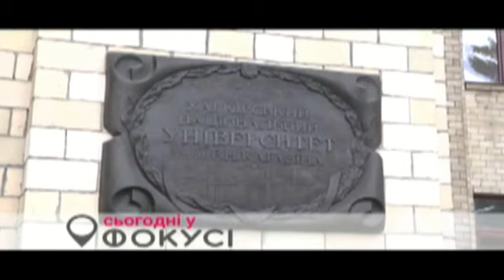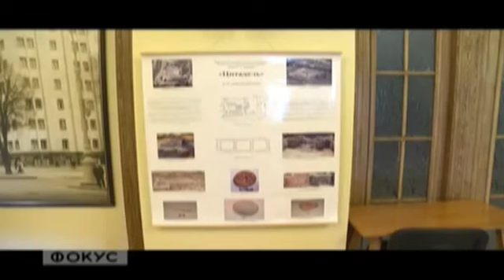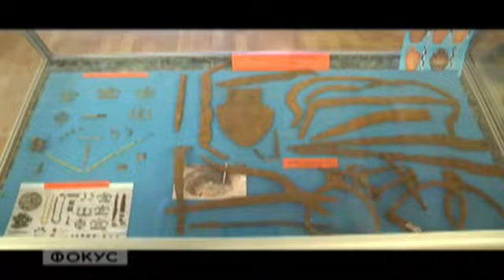Виставка знахідок харківських археологічних експедицій польового сезону 2013 р.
Журналіст: Ірина Кліман. Оператор: Євген Федорович. Інтерв'ю дає Андрій Домановський.

Організатори: Харківське обласне історико-археологічне товариство, Харківський національний університет імені В. Н. Каразіна